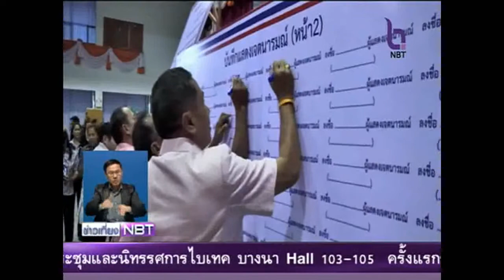ทุกภาคส่วนจัดกิจกรรมสร้างความปรองดอง